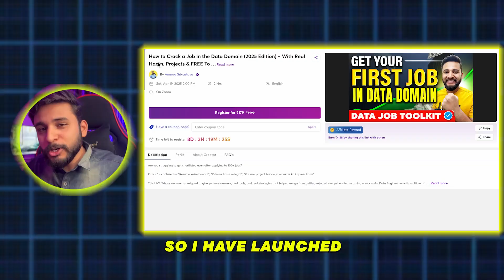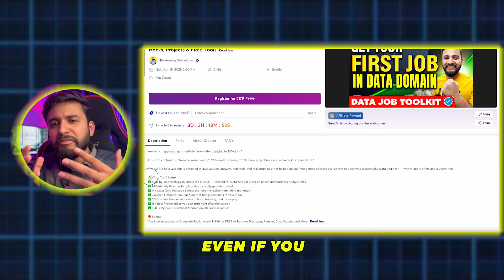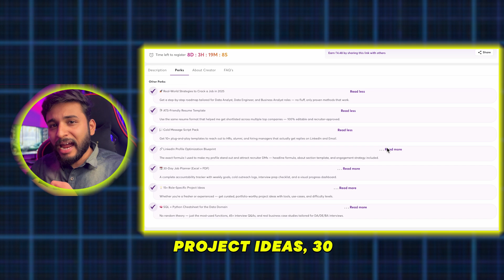LIMITED ACCESS 🚀Data Domain Job Masterclass 2025 | Crack Your First Data Job with My Proven Strategy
💥 I’ve mentored 2000+ learners over the last 4.5 years — helping them land jobs in Data Engineering, Data Analytics & BI.
From freshers to career switchers, I’ve seen what works and what fails in real interviews.

Now, I’m sharing that complete experience in this LIVE Data Domain Job Masterclass for 2025 — built for anyone serious about cracking a data role.

🎯 What You’ll Learn Inside the Masterclass:
✅ Complete roadmap to land a Data Engineer or Data Analyst job in 2025
✅ Resume & project strategy that actually gets shortlisted
✅ 3 biggest mistakes data aspirants make — and how to avoid them
✅ How to become job-ready in just 60–90 days with a structured learning plan

🎁 FREE BONUS WORTH ₹1999 — ONLY FOR ATTENDEES:
✅ ATS-friendly Data Domain Resume Template
✅ Real Data Projects for Resume + GitHub
✅ Interview Q&A + 5-Month Learning Roadmap
✅ All packed inside the Ultimate Data Job Toolkit (never shared publicly)

🚀 Start Learning NOW with My Proven Bootcamps:
✅ Python Bootcamp for Data Roles (100% Data-Focused)

🎯 These bootcamps are beginner-friendly, project-based, and built to get you hired.
Used by 100s to land roles at startups, MNCs & product companies.

📌 This Masterclass is For You If You Are:
A fresher struggling to get data job interviews
A working professional stuck in support roles
A career switcher tired of random YouTube tutorials
Someone who needs a real, job-ready roadmap for the data domain

📄 My Resume Template That Got Me a 200% Hike